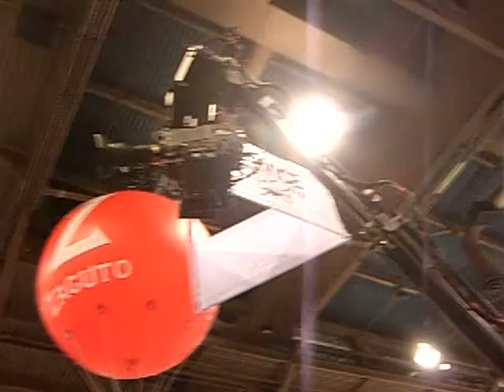Close look at a Scorpion crane with Video camera NAB 2010 -7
CIMG6076.AVI